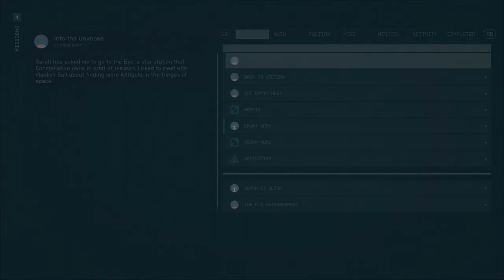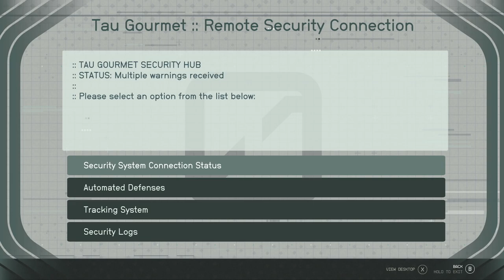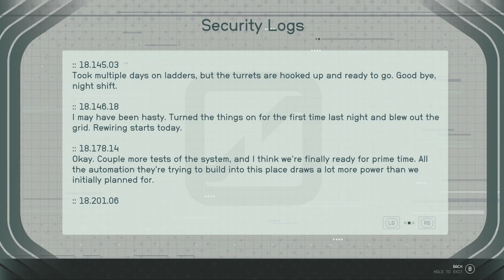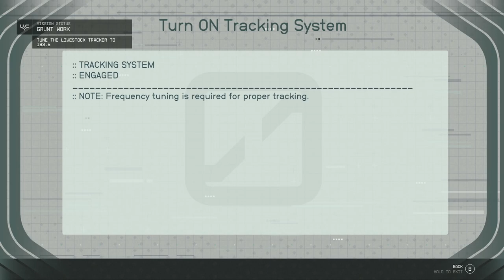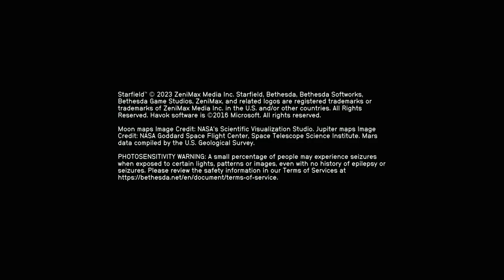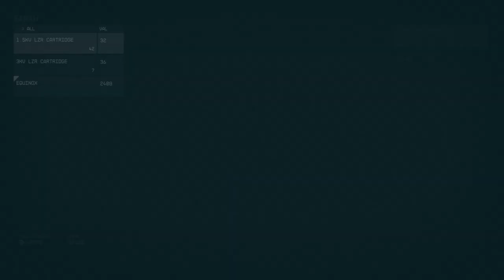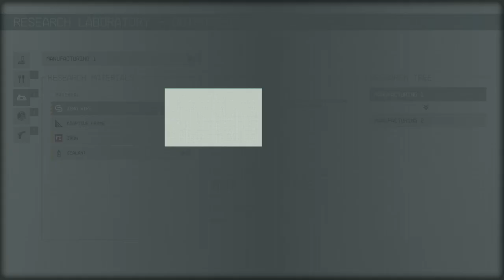STARFIELD - XBOX Walkthrough - PART 3 - DELIVERING DEVILS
Grunt Work - UC Mission
Delivering Devils - UC Mission